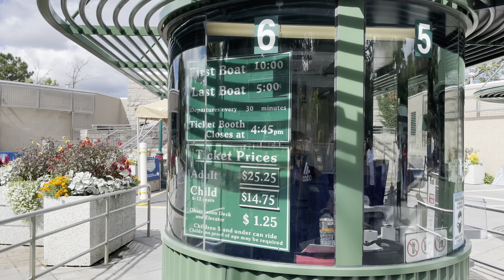Cataratas Del Niagara Nueva York Niagara Falls New York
Cataratas Del Niagara Nueva York